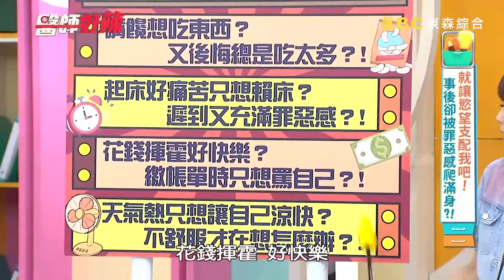老婆過度消費釀婚姻危機！瘋狂血拚竟是為博得丈夫關注？！【醫師好辣】20240602 EP1636 part3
主題：就讓慾望支配我吧？！事後卻被罪惡感爬滿身？！
好辣團：范乙霏、夏宇禾、張愛
醫師：鄭丞傑、柯世祐、魏士航、張榮斌
范乙霏夏天超愛喝這飲料，月經來竟痛到止痛藥也擋不住？！夏宇禾對飾品超沒抵抗力，一時衝動竟買了上萬塊的耳環？！張愛的壞習慣一直改不掉，跟朋友有約竟鬧出大笑話？！女病患胃部脹氣超嚴重，居然是抒壓方法惹的禍？人類的慾望就像無止盡的黑洞，別再為了一時的快樂搞壞身體！還想知道更多精彩內容，都在每周六日下午17：00東森綜合32頻道《醫師好辣》